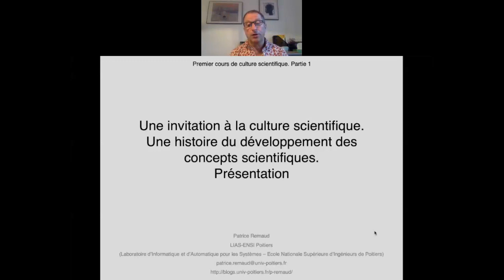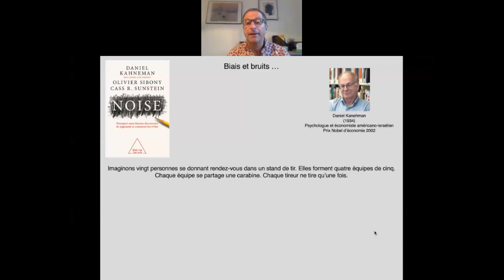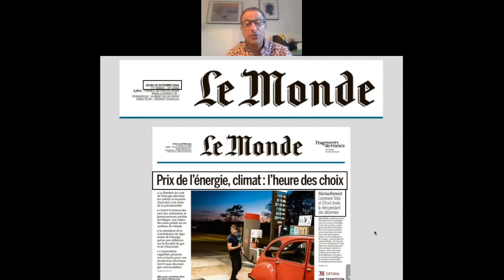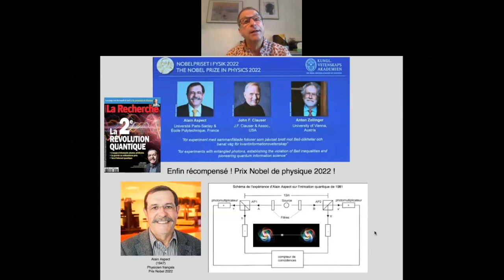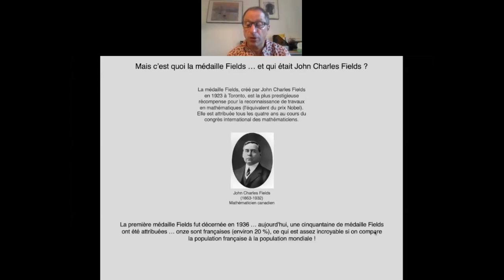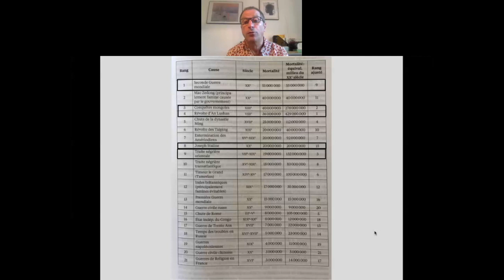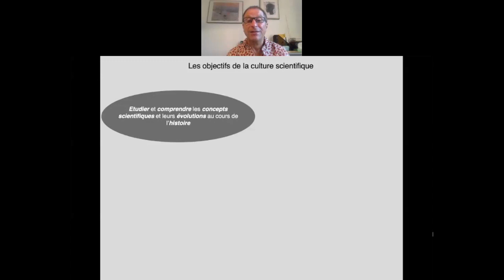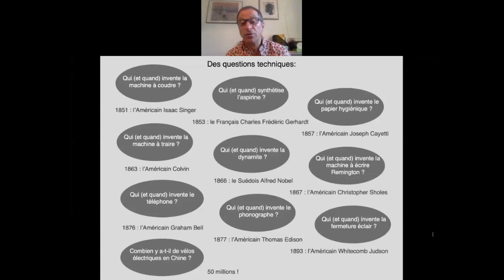Cours 1 Partie 1 Invitation Culture Scientifique Introduction